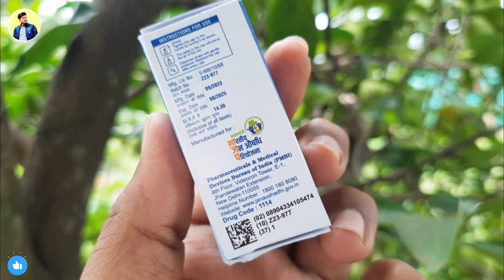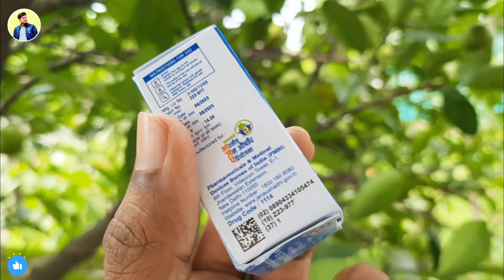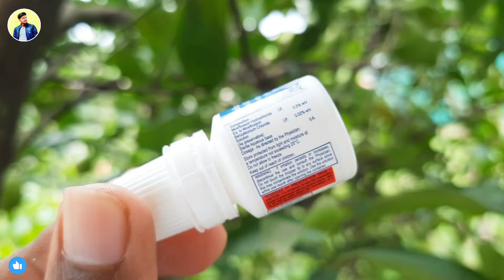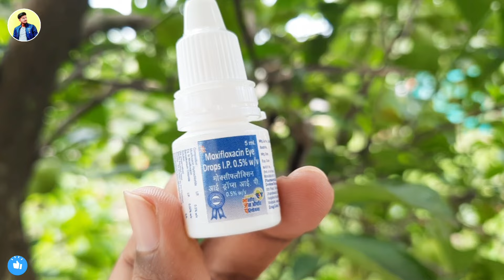Moxifloxacin eye drop use in hindi - Moxifloxacin Eye drop dosage & Side effects | Jan Aushadhi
। Pharmacist Hitanshu Toriya 🔥

Intro Credit- Intro Maker

(Health Education)